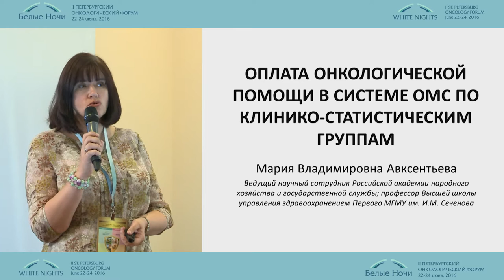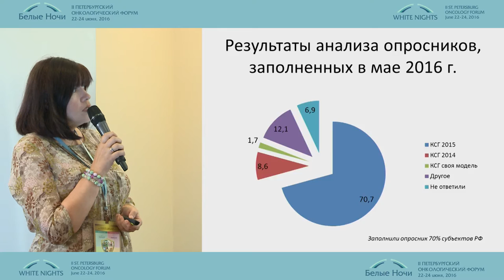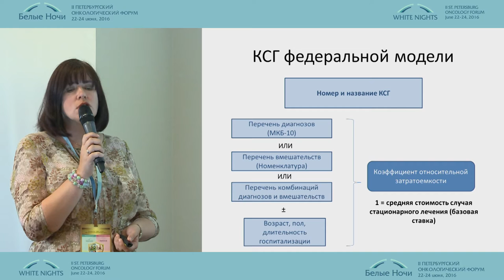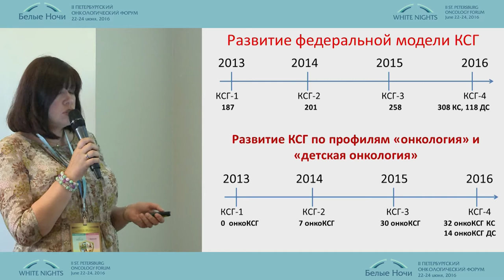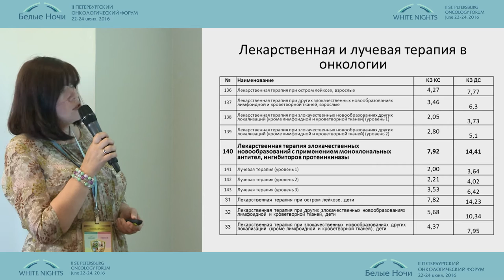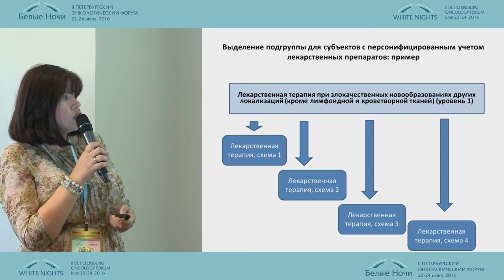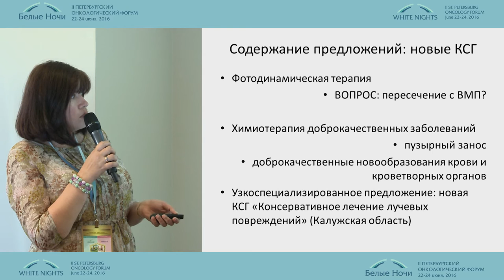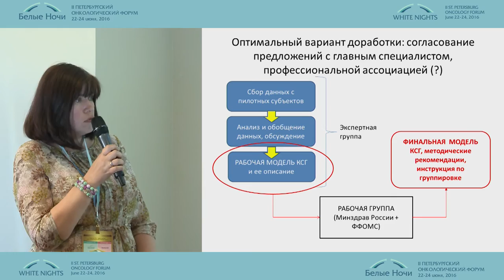Оплата онкологической помощи на основе клинико-статистических групп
Мария Владимировна Авксентьева (Москва)
Оплата онкологической помощи на основе клинико-статистических групп: современное состояние и перспективы
Финансирование в онкологии
II-ой Петербургский онкологический форум "Белые ночи - 2016"